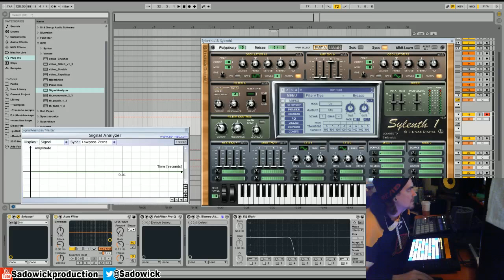Synthesis Audio Filters 01 - What Are Filters And Where Do We Hear Them